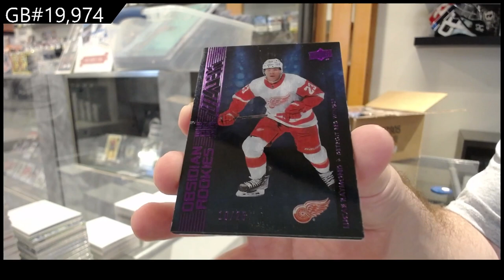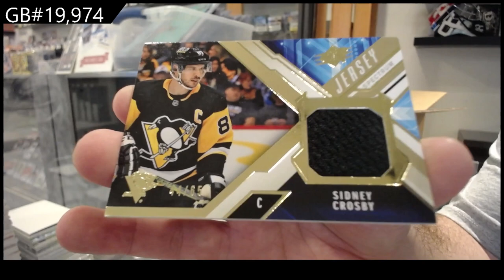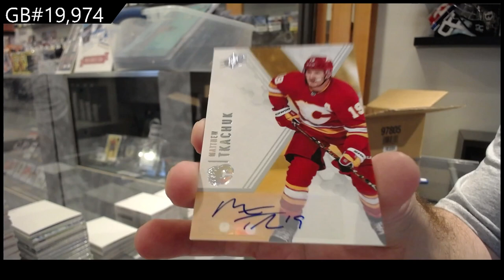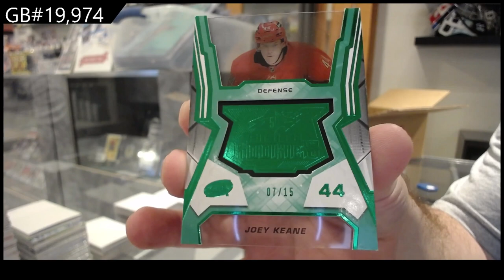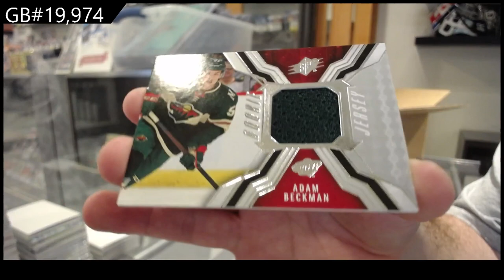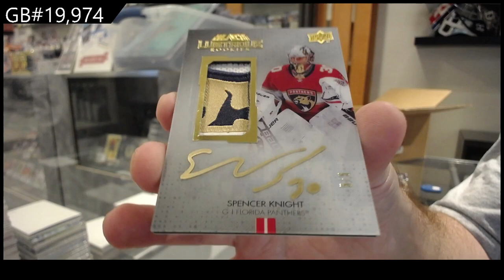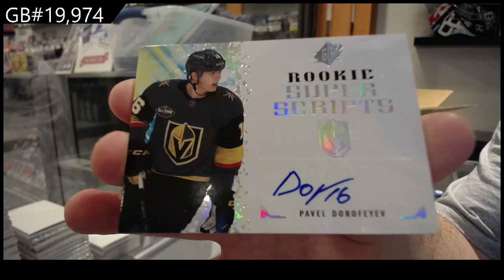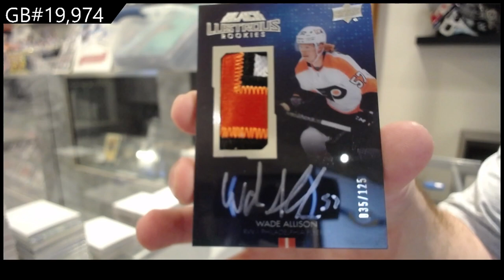SICK HIT! 21-22 Upper Deck SPx Hockey 20 Box Case Break - C&C GB #19,974